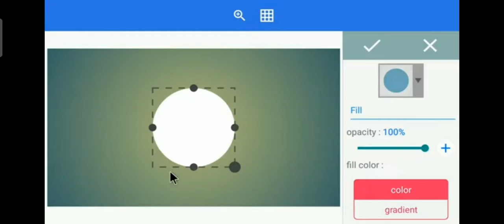How to Create a Professional Logo Design on your smartphone 👍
If you are a YouTuber and want to give your channel a professional touch and want to know how to do that on your Android Smartphone. Click the link to view the complete video

Join our Telegram channel for regular updates and free resource materials on how to start earning online.

So I hope all your queries solved through this video but if you have any queries regarding this video, please comment in the comment box below.